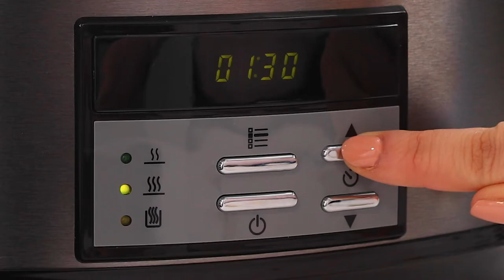Crock-Pot 7.5L Digital Slow Cooker CSC063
Make mouth-watering family meals or stress-free dinner party dishes in this extra-large capacity Crock-Pot Digital Slow Cooker. With some quick prep, Crock-Pot takes care of the cooking while you get on with your day, leaving you free to spend more time with family and friends.

With an extra-large 7.5L capacity, it’s ideal for larger families and entertaining. Choose the Low or High setting to best suit your dish. Set your preferred cooking duration with the timer function: the digital display counts down the time remaining. After cooking, your slow cooker will automatically switch to keep-warm.